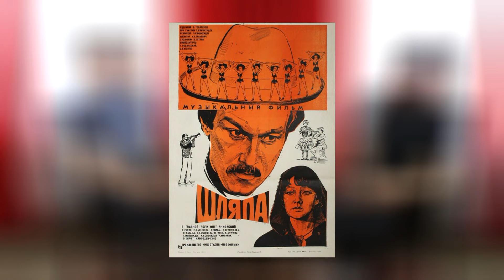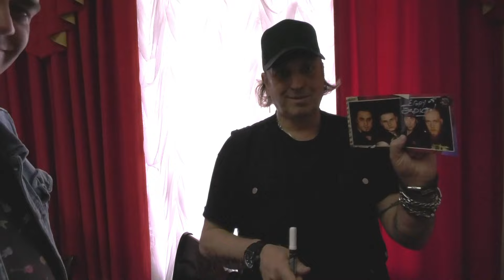Артур Беркут: про «Live Aid», концерты «Арии», песню «Замыкая круг» и «Эльфийскую рукопись»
0:45 Про концерт в Омске и группу «Пасаш»
2:06 Почему Артур Беркут не стал цирковым артистом, как его родители
3:50 Как Артур Беркут попал в «Автограф»
7:51 Как записывали песню «Замыкая круг»
11:58 Как «Автограф» попал на фестиваль «Live Aid»
15:50 В каком состоянии «Автограф» сейчас
17:30 Почему после ухода из «Арии» Артур Беркут выпустил два мини-альбома, а не полноформатник?
20:59 О личных переживаниях в текстах песен
23:58 Почему у Артура нет в коллекции своих альбомов?
24:34 «BTS» - обалденная команда
25:20 Про выступления на юбилейных концертах «Арии»
27:47 «По тросу было спускаться страшно»
29:22 Про гибкость вокала
30:10 Про метал-оперу «Эльфийскую рукопись»
31:54 Зачем начинающие группы играют хэви-метал?
33:43 Про новый альбом и автобиографическую книгу